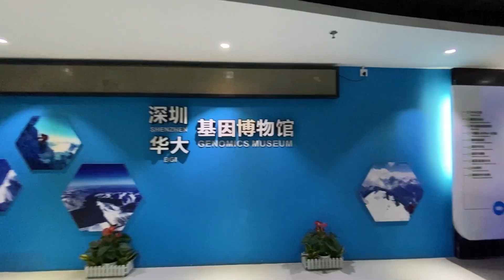Kegiatan Lima Mahasiswa IT Del yang Sedang Mengikuti program BGI Innovation Class di China